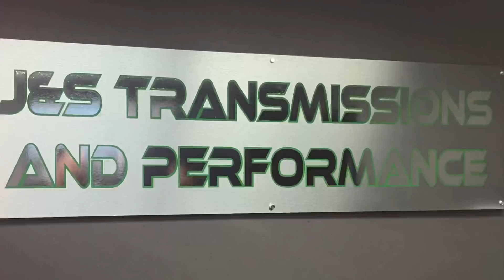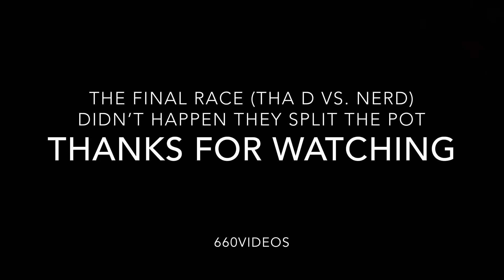Small tire cashdays (Texas vs. Oklahoma)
320$ buy in 80/20 split Texas vs Oklahoma small tire cashdays limpy and crew put on a great show in the mean streets of Texas thanks for watching and if you could subscribe like and share